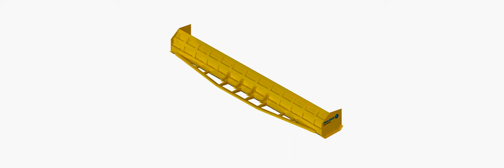Rubber Edge Sno Pusher Loader Model